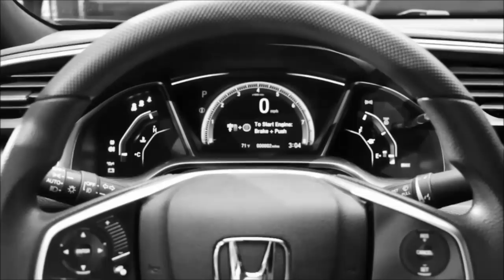HONDA CIVIC COUPE PRECIO Y EQUIPAMIENTO PARA MÉXICO | Motor evolution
Bienvenidos a Motor Evolution:
Da gusto ver hacia dónde está llevando Honda la nueva generación del Civic. Más allá de si su diseño nos gusta o no, se agradece el hecho de que los japoneses hayan decidido inyectarle personalidad a su compacto que, con el paso de los años, quedó oculto bajo una estampa de "viejo y confiable", y nada más.

Después del buen sabor de boca que ha dejado el modelo de carrocería sedán, es momento de que el Honda Civic Coupé llegue a México, con una imagen mucho más agresiva y deportiva, pintado en color verde y, lo más interesante, como prefacio al inminente lanzamiento de un modelo de aún más altas prestaciones.
A nivel internacional, el Civic Coupé fue lanzado en noviembre del año pasado. El modelo que llega a nuestro país lo hace en una sola versión, con el motor turbo de 1.5 litros de 174 caballos de fuerza y transmisión automática tipo CVT. Respecto a un Civic Sedan, la marca asegura que la suspensión es ligeramente más firme para ofrecer un comportamiento más deportivo.